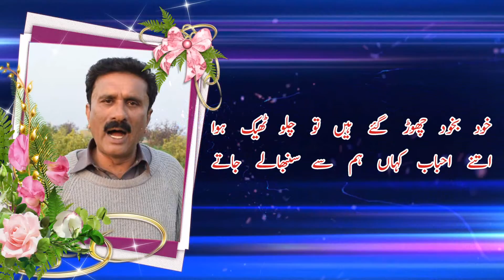Urdu Ghazal Asad Awan 2020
Hi

Dosto Aaj Ki Is Video Me Urdu Potery hey
 Ummeed Hai Aapko Ye Video Bahut Pasand
Aayegi.